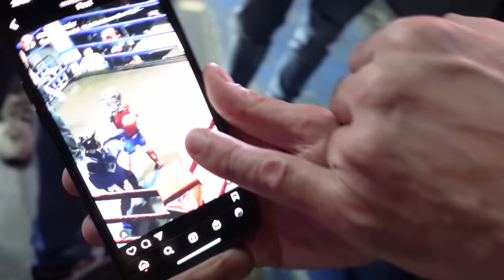Serata di Muay Thai al Fighting Spirit vi porto a fare un giro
Un giro alla serata di Muay Thai Fighting Spirit , organizzata da @fightingspirit4645 Team Colonnese

Quello che succede dietro le quinte , il riscaldamento degli atleti , i momenti prima di salire sul ring , l'entrata degli atleti ed il combattimento vero e proprio e alla fine la capacità di accettare il verdetto.

Alcune volte non si riesce a finire il combattimento in piedi e ci si ritrova a terra , deve sempre essere un insegnamento per l'atleta e imparare che da ogni sconfitta si impara tanto.

🔥 Se volete altri video sulle serate di sport da combattimento , scrivetemelo nei commenti